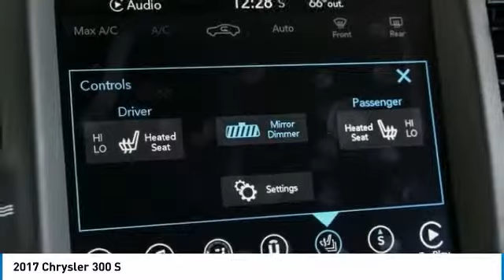2017 Chrysler 300 Dallas TX, Ft. Worth TX, Grapevine TX HH530141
Grubbs INFINITI
1500 E State Highway 114

Recent Arrival! ~ BEATS 10-speaker Premium Sound System ~ Heated Front Seats ~ Dual Zone Climate Control ~ Remote Start System ~ Rear View Camera ~ Apple CarPlay ~ Android Auto ~brCARFAX One-Owner. This vehicle is equipped with: 300S Premium Group (1-YR SiriusXM Guardian Trial, 5-Year SiriusXM Traffic Service, 5-Year SiriusXM Travel Link Service, 8.4 Touchscreen Display, Apple CarPlay, Auto-Dimming Exterior Driver Mirror, Blind Spot & Cross Path Detection, Dual-Pane Panoramic Sunroof, Exterior Mirrors Courtesy Lamps, Exterior Mirrors w/Supplemental Signals, For Details Visit DriveUconnect.com, Google Android Auto, GPS Antenna Input, GPS Navigation, HD Radio, Integrated Center Stack Radio, Integrated Voice Command w/Bluetooth, Media Hub (2 USB, AUX), ParkSense Front/Rear Park Assist System, Power Multi Function Mirror Manual Fold, Radio: Uconnect 4C Nav w/8.4 Display, SiriusXM Satellite Radio, SiriusXM Traffic Plus, SiriusXM Travel Link, and USB Host Flip), Quick Order Package 22G, 10 Speakers, 4-Wheel Disc Brakes, ABS brakes, Air Conditioning, AM/FM radio: SiriusXM, Anti-whiplash front head restraints, Auto-dimming Rear-View mirror, Automatic temperature control, Black Chrome Surround 300S Grille, Brake assist, Bumpers: body-color, Compass, Delay-off headlights, Driver door bin, Driver vanity mirror, Dual front impact airbags, Dual front side impact airbags, Electronic Stability Control, Emergency communication system, Fog lights, Four wheel independent suspension, Front anti-roll bar, Front Bucket Seats, Front Center Armrest, Front dual zone A/C, Front reading lights, Fully automatic headlights, Garage door transmitter, Heated door mirrors, Heated front seats, Illuminated entry, Illuminated Rear Cupholders, Knee airbag, Leather Shift Knob, Leather Trim Seats, Leather Trimmed Sport Bucket Seats, Low tire pressure warning, Occupant sensing airbag, Outside temperature display, Overhead airbag, Overhead console, Panic alarm, Passenger door bin, Passenger vanity mirror, Power door mirrors, Power driver seat, Power passenger seat, Power steering, Power windows, Radio data system, Radio: Uconnect 4C w/8.4 Display, Rear anti-roll bar, Rear reading lights, Rear Seat Armrest w/Storage Cupholder, Rear seat center armrest, Rear window defroster, Remote keyless entry, Security system, Speed control, Speed-sensing steering, Speed-Sensitive Wipers, Split folding rear seat, Steering wheel mounted audio controls, Tachometer, Telescoping steering wheel, Tilt steering wheel, Traction control, Trip computer, Variably intermittent wipers, and Wheels: 19 x 7.5 Aluminum HyperBlacK.